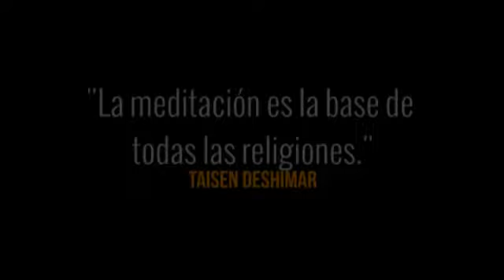La meditación toma las plazas de San José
Un grupo de jóvenes está tomando las plazas de San José como espacios de meditación, como una forma de mejorar la situación social. Los muchachos se reúnen todos los jueves en algún parque de la capital de Costa Rica. Más información